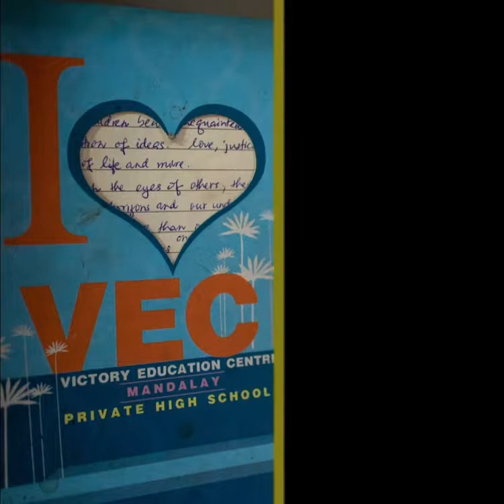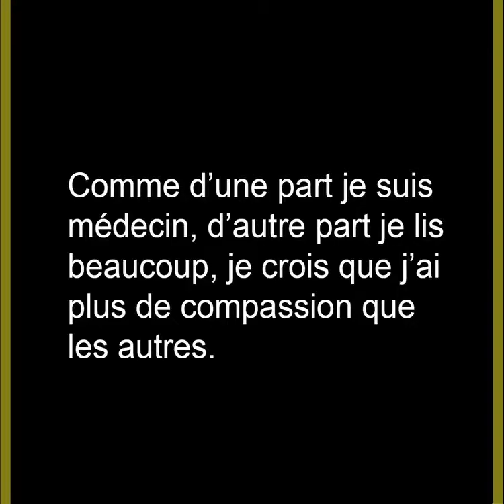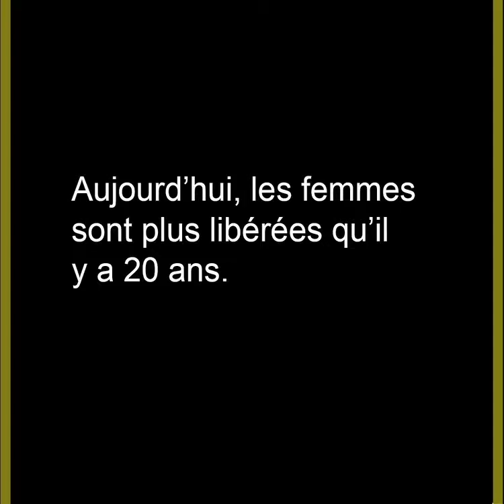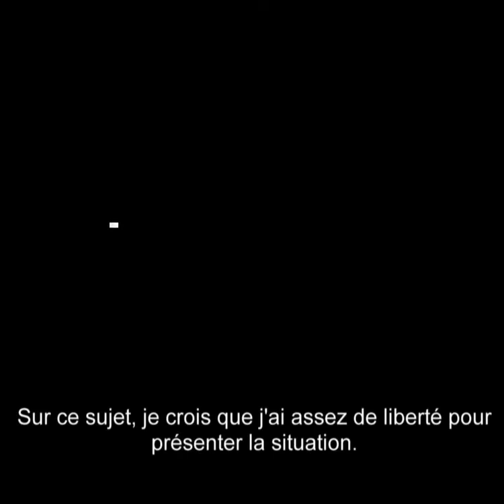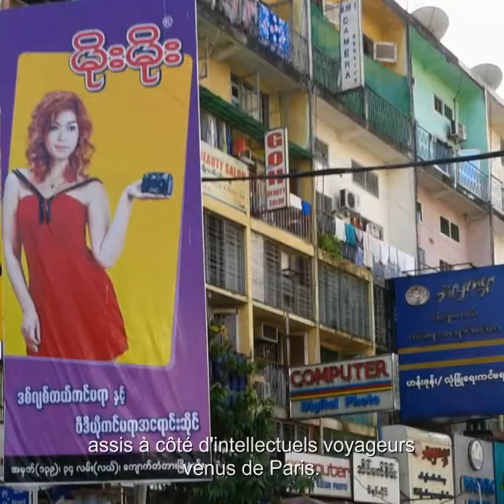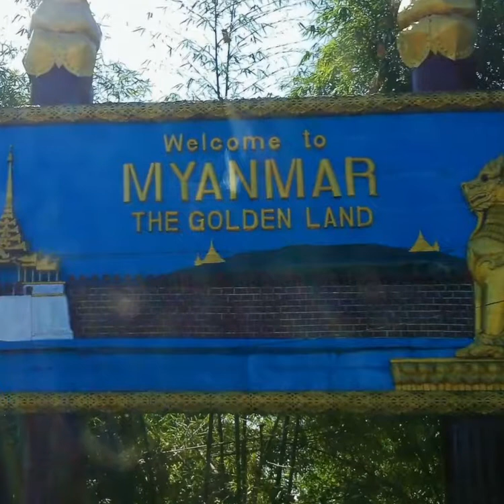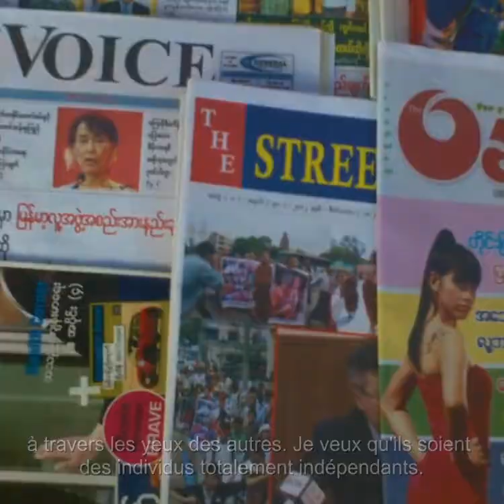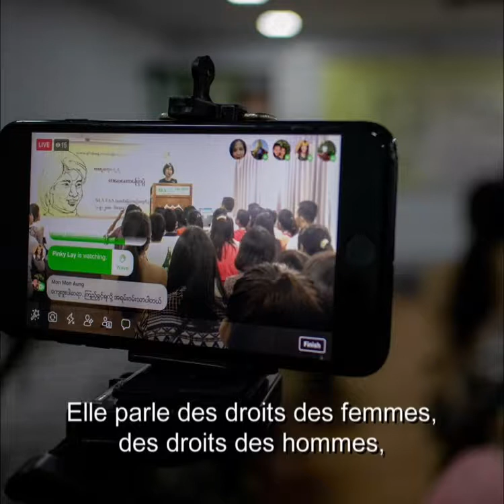TIN TIN WIN - Une écrivaine féministe sous surveillance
“Je lutte pour que les femmes aient plus de place dans la société.”

Ju, nom de plume de Tin Tin Win, est née en 1958, à Mandalay au Myanmar. Après des études de médecine, elle exerce et devient par là même la confidente des femmes. Féministe, lectrice de Simon de Beauvoir, l’écriture s’impose à elle. En 1987, elle publie  Ahmat-Taya (Souvenir) qui deviendra un best seller. Pour la première fois en Birmanie des personnages féminins se racontent, revendiquent leur indépendance et osent aborder la question des relations hors mariage. Cette oeuvre suscite un débat passionné au sein de la société birmane. Quinze romans suivront.
Trente ans plus tard, elle constate que la condition des femmes s’est améliorée et que toute une génération s’exprime plus librement.
Ses conférences littéraires à travers le pays sont devenus des lieux d’échange et de partage sur tous les sujets de société.